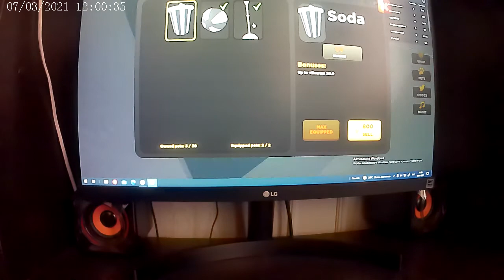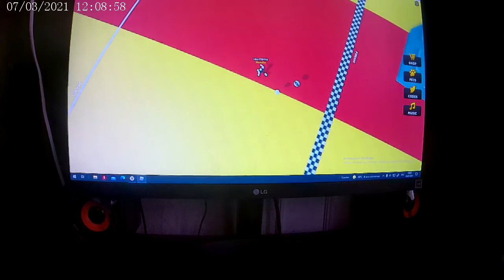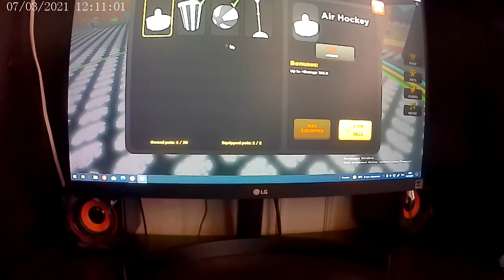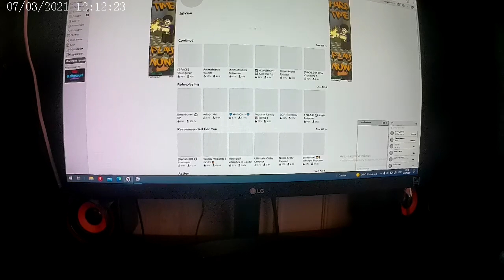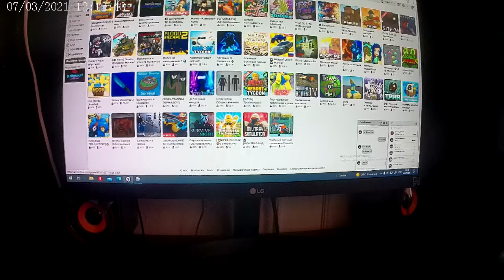становимся самыми сильными качками в мире и тащим предметы новая карта